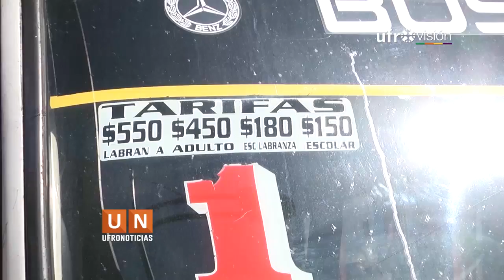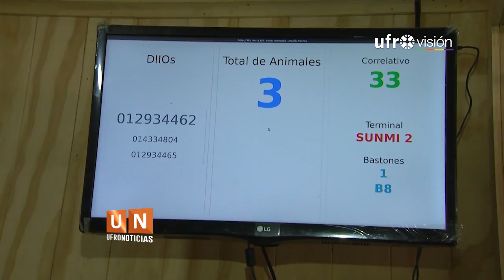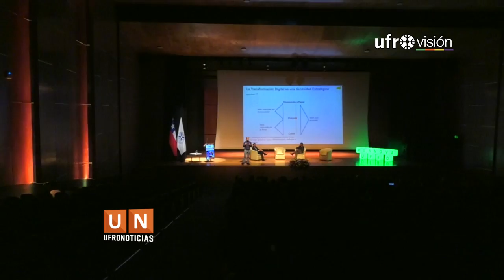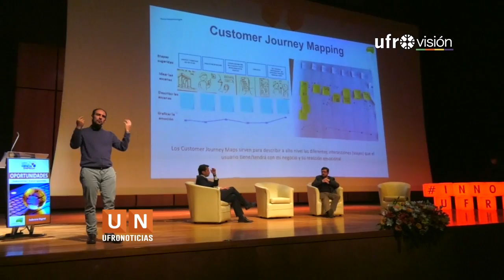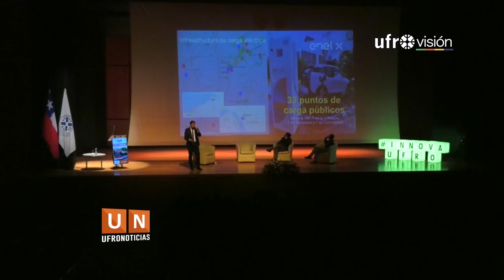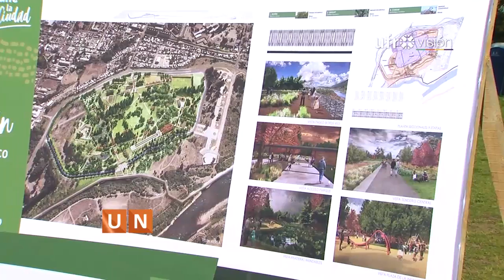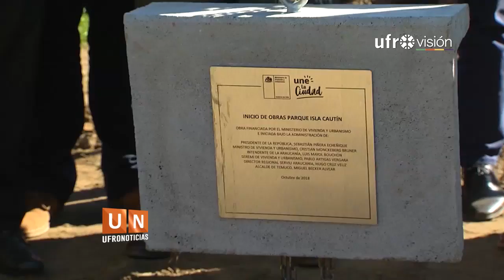Ufronoticias - Resumen semanal (9 al 12 de octubre) | UFROVISIÓN